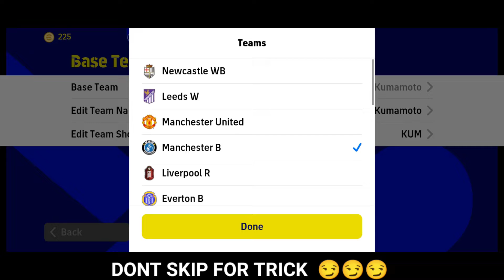POTW Pack Opening Trick 😱😱😱 | Efootball 23 | pes mobile | gaming